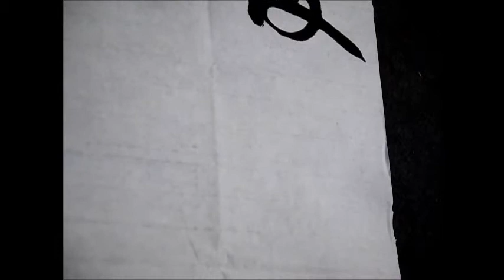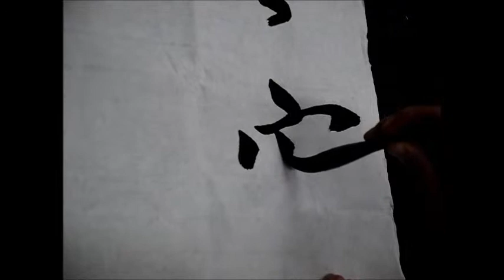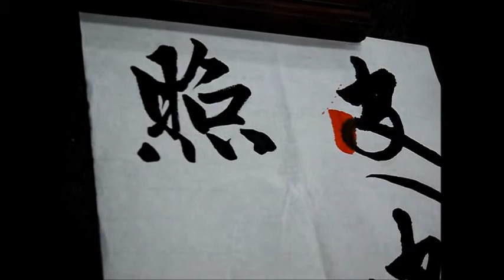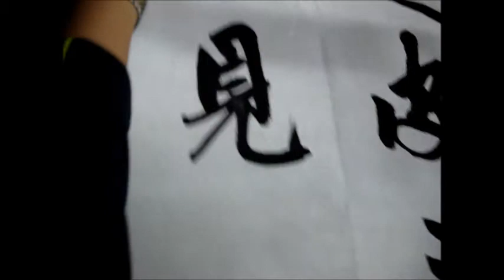蔡誠賢老師書法示範-楷書1-20140304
示範文: 皮、照、見、五、蘊等字